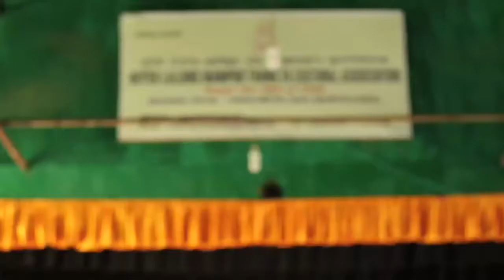Thang Ta The combat martial art